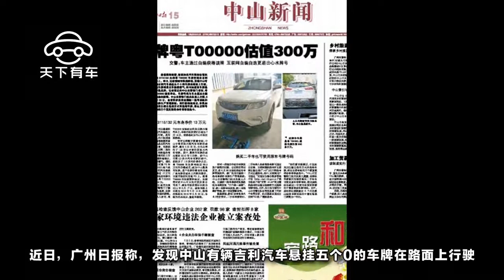廣東一男子自編獲車牌粵T00000，估值300萬比車還霸氣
如果你在馬路上看到一輛車是粵T00000，你的第一反應肯定是這不是假車牌，就是哪個達官貴人的車牌，其實這並不是假車牌也不是哪個達官貴人的車牌，在廣州，就有一輛低調吉利車掛著這麽高調的車牌，聽說這個車牌估值300萬，可以買多少輛吉利了，那這是誰的車呢？又是怎麽會有這樣的車牌出現呢？聽我給你慢慢道來。